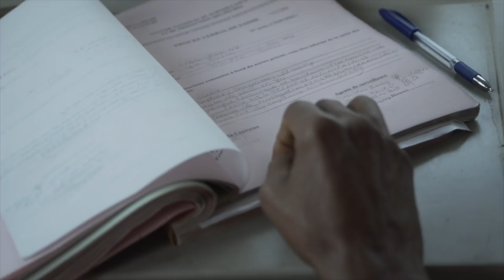Hope in West Africa Tour - Greenpeace exposes illegal fishing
During joint surveillance between Greenpeace and the Guinean fisheries inspection CNSP, shark fins have been discovered on two Chinese fishing vessels. One of the vessels, as well as a third vessel, also had illegally altered fishing nets on board. The two vessels with shark fins on board have been fined €250,000 each, while the third vessel has been fined €350,000. The catch of all vessels has been seized by Guinean authorities. Apart from the shark fins, Greenpeace also found numerous carcasses of sharks including hammerhead sharks, an endangered species, and manta rays on board several vessels